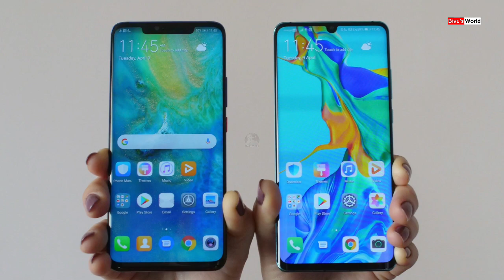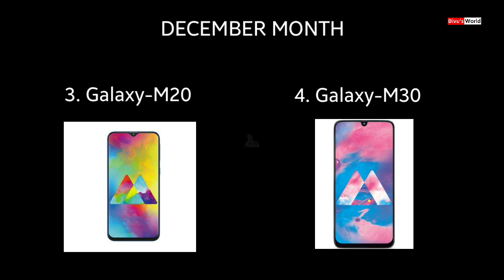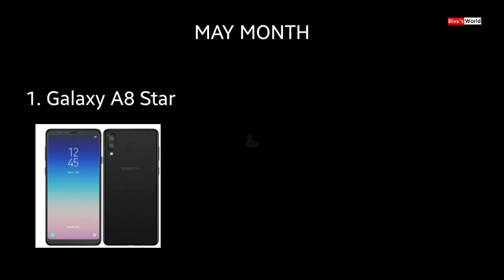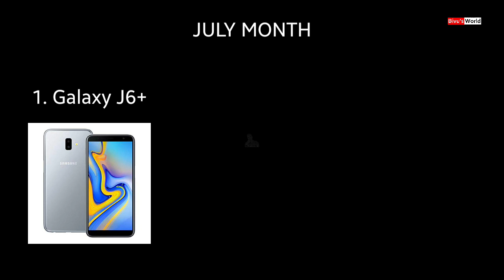Samsung Galaxy One UI 2 with Android 10 Full Update List | Galaxy J7, A70, J6, On8, S9, Note 9, M20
Namaskar Dosto,
Aj is video me bataye hai ki Galaxy ke kon kon Devices me Android 10 ke sath One UI 2 ka Upgrade milne wale hai. Month ke puri details bataye hai. To video pura jarur dekhna..